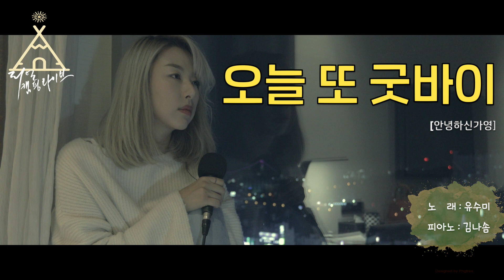[리얼캠핑라이브 #4] 오늘 또 굿바이(안녕하신가영)- Covered by 유수미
- 잘 알려지지 않은 노래 하지만, 너무나도 좋은노래를 유수미양이 불렀습니다.
 안녕하신가영의 '오늘 또 굿바이'라는 곡.